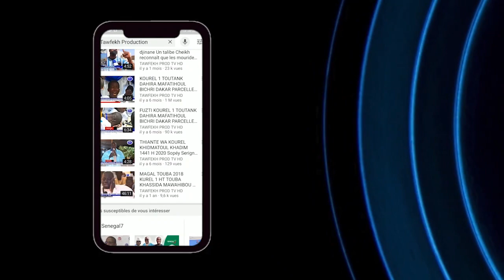Thiedo Mouride Sadikh Grandes Conférence du Ramadan 2021 Touba Mosquée Dianatoul Mahwa 30 April2021